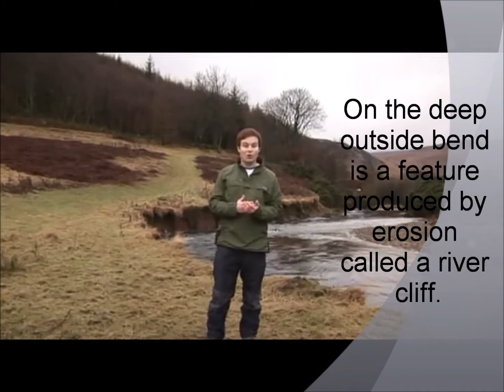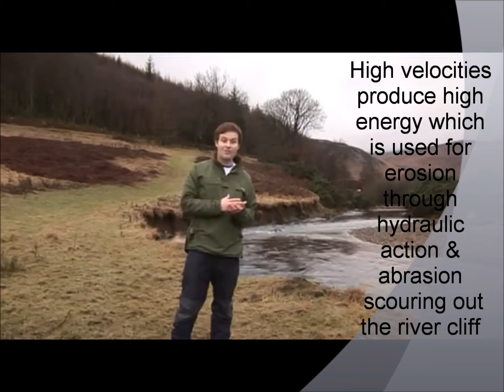The Magic of Meanders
Describing and explaining the formation of  meanders, Glen Rosa, Isle of Arran